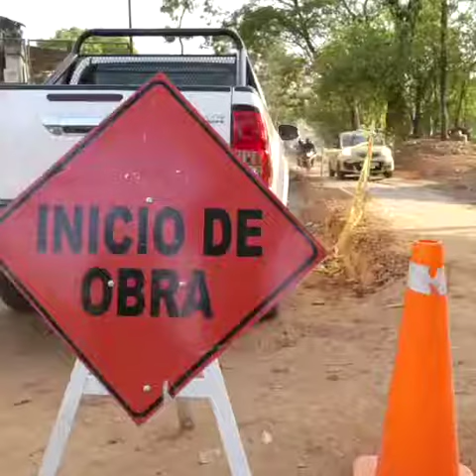ALCALDE VISITÓ LA OBRA DE LA VÍA CENTENARIO